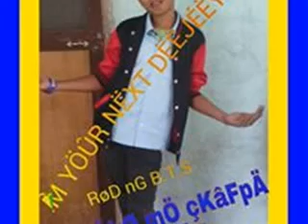Love Rod ira Created By khurt